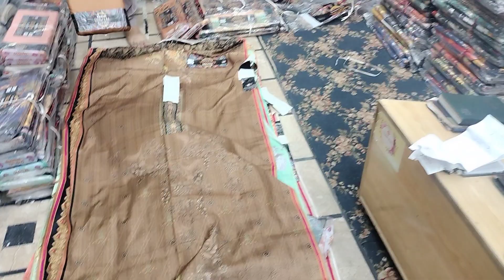Khaadi Linen 3px digital Print Orginal Volume Fashion Design Online Shoping